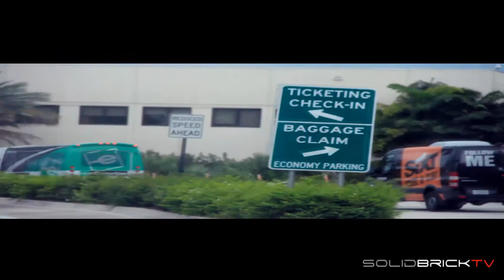Nino Staxx Interview with x102.3